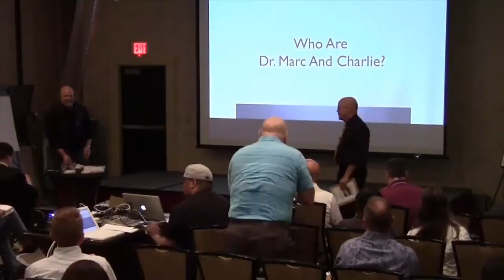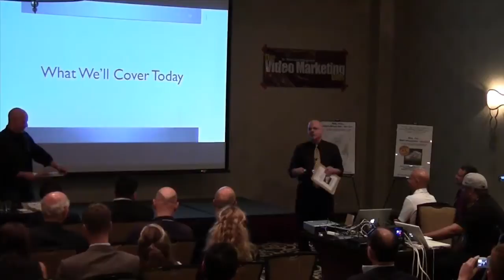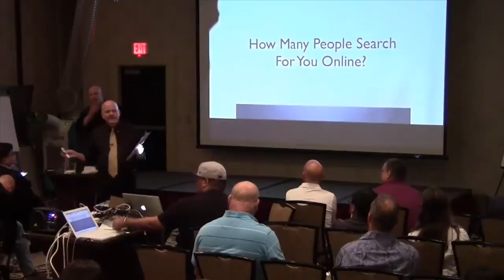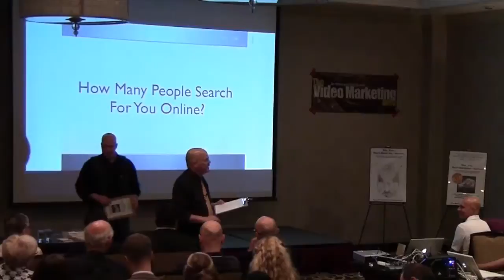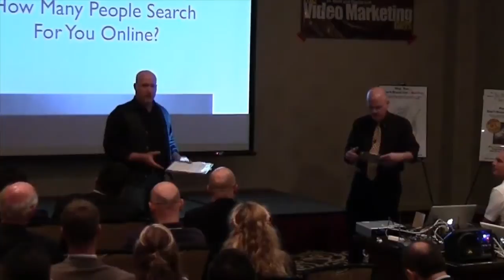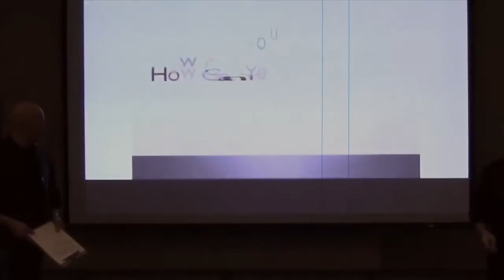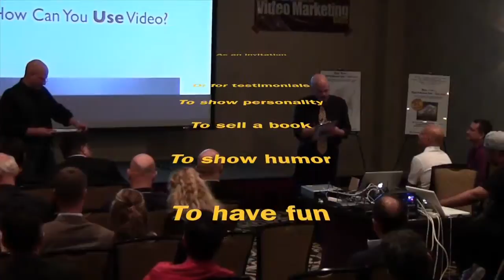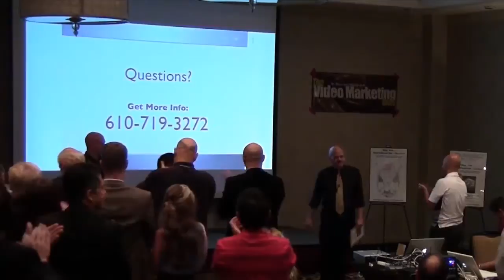jvAlert Live Presents Dr. Marc and Charlie - Why Is Video So Important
jvAlert Live is held around the country with marketing superstars sharing their best information. Ken McArthur, the best-selling author of IMPACT created this presentation series. Click the link above to go see ALL of that information, including the video of the full presentation.

Discover how YOU can 1) Get Found, 2) Engage, and 3) Build Profitable, Automated Systems To Follow Up: THAT's what Dr. Marc and Charlie do (for themselves and for their clients).

Dr. Marc Kossmann: As an expert video-marketing psychologist, clinical psychologist, Tae Kwon Do black belt, #1 Best Selling Author, and motorcycle-riding entrepreneur who enjoys helping other people succeed, Dr. Marc specializes in the psychology of marketing.